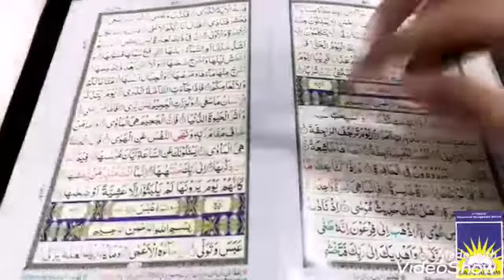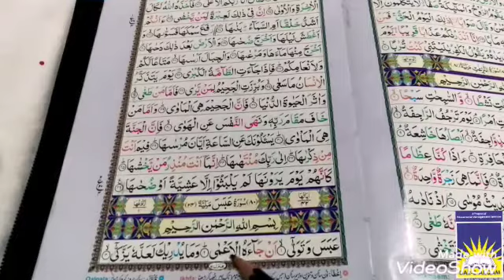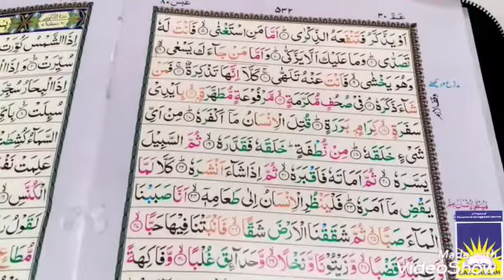Class 2 Quran | week 6 day 4